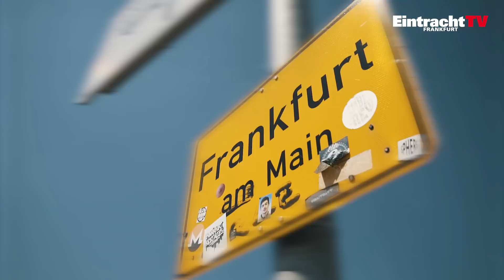Europa League Trailer | Eintracht Frankfurt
Wir freuen uns auf den Auftakt der Europa League Saison 2018/19! Eintracht Frankfurt. Zuhause in Europa.